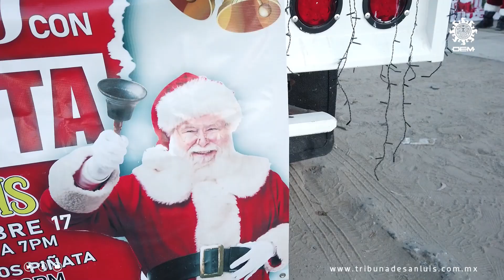Santa Claus Visita San Luis Río Colorado y se toma fotos con los niños de la ciudad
El pasado 17 de diciembre en punto de las 5 de la tarde en un taller ubicado en las inmediaciones de la avenida Sonora y calle 16, se escuchó el claxon del automóvil de Santa Claus, pues este venía en camino a tomar unas cuantas fotos con los niños de San Luis Rio Colorado, aprovechando que los renos se encontraban con el veterinario por el largo trabajo que han realizado alrededor del mundo.